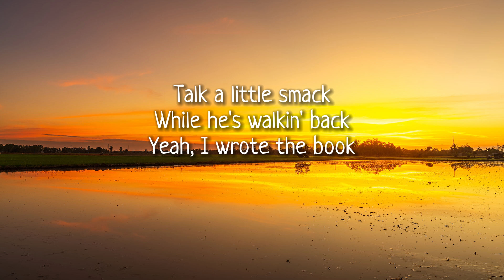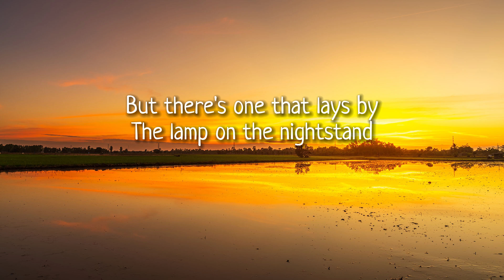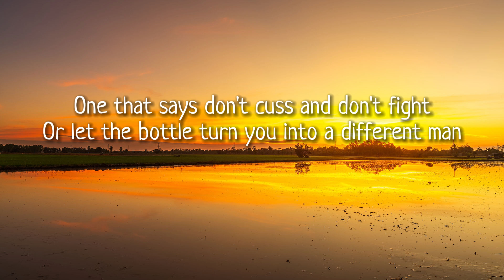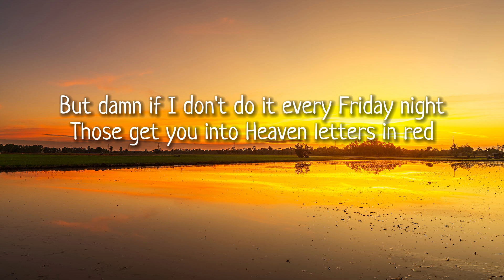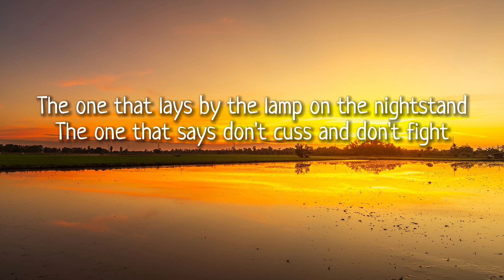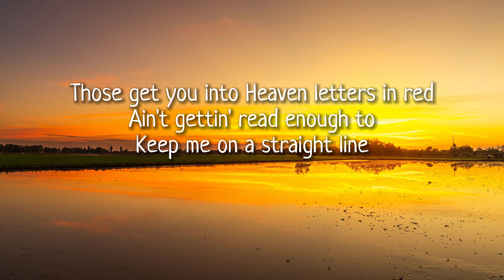Morgan Wallen - I Wrote The Book (Lyrics)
Lyrics:

[Verse 1]
When it comes to
Hitchin' the boat up
Backin' down the ramp
In my old truck
To find a bunch of logs
To catch a bunch of hogs
Yeah, I wrote the book

[Verse 2]
If you wanna learn
To throw a curve right
To catch a clean up
Lookin' on a third strike
Talk a little smack
While he's walkin' back

[Pre-Chorus]
But there's one that lays by
The lamp on the nightstand
One that says don't cuss and don't fight
Or let the bottle turn you into a different man

[Chorus]
But damn if I don't do it every Friday night
Those get you into Heaven letters in red
Ain't gettin' read enough to
Keep me on a straight line
I'm a Jack of all trades
But man I gotta say
That's one book I didn't write

[Verse 3]
I met a good girl
She had her life straight
She said she loved that I was good at everythin'
One day she left me in a cloud of dust
'Cause I never was too good at pickin' up

[Pre-Chorus]
The one that lays by the lamp on the nightstand
The one that says don't cuss and don't fight

[Chorus]
I'm a lack of all trades

[Bridge]
Yeah the good Lord knows I need it
I didn't write it but I probably oughta read it